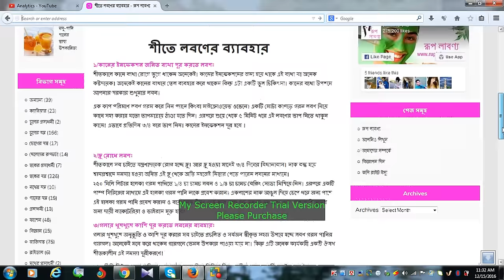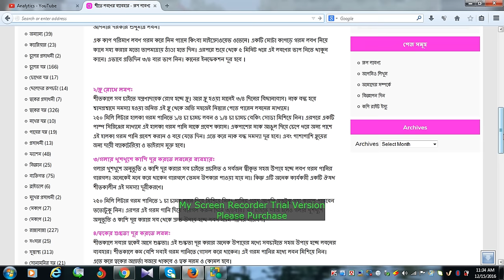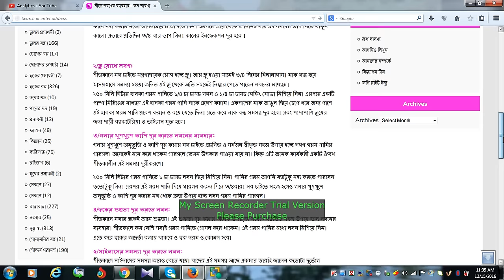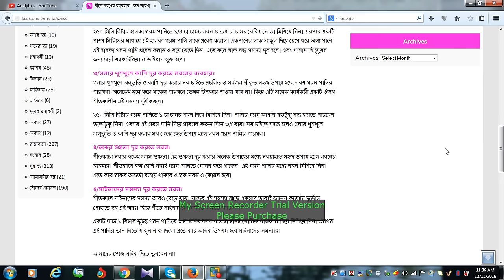শীতের যত্নে লবনের অন্নরকম কার্যকারিতা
লবন-পানি দিয়ে গোসলের অবিশ্বাস্য উপকারিতা লবন-পানি দিয়ে গোসলের অবিশ্বাস্য উপকারিতা! আমরা গোসল করি কেন? এরকম একটি উদ্ভট প্রশ্নের জবাব দিতে  আপনি আগ্রহী হবেন না। তবে অবশ্যই এর  কারণ বিদ্যামান। মূলত আমরা স্বাস্থ্যবিধি ও পরিচ্ছন্নতার জন্য গোসল করে থাকি। কিন্তু আমরা যে পানি দিয়ে গোসল করছিদৈনন্দিন নানা সমস্যা থেকে আমাদের মুক্ত করতে পারে এক চিমটি লবণ। এখানে সাতটি সমস্যা সমাধানে লবণের ভূমিকার কথা তুলে